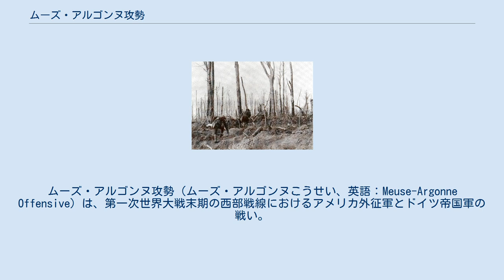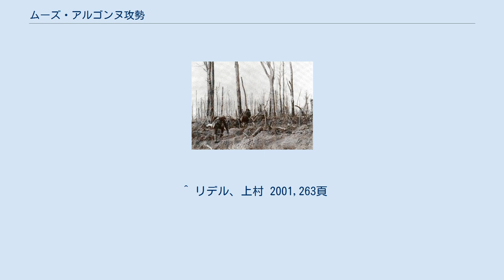ムーズ・アルゴンヌ攻勢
ムーズ・アルゴンヌ攻勢（ムーズ・アルゴンヌこうせい、英語：Meuse-Argonne Offensive）は、第一次世界大戦末期の西部戦線におけるアメリカ外征軍とドイツ帝国軍の戦い。
マース・アルゴンヌ攻勢（Maas-Argonne Offensive）、アルゴンヌの森の戦い（Battle of the Argonne Forest）とも。
米国軍事史上最大である120万人の米兵による大規模攻勢であり、8月から始まった連合軍の百日攻勢に終止符を打った。
戦いの初期においては、アメリカ軍も戦闘経験不足と指揮系統の混乱により大きな損害を被った。
 サン・ミッシェルの戦いに勝利した連合軍はメジェールからメスを結ぶ鉄道線とその中継地であるスダンの占領することを計画した。
この地域を東部と西部から挟撃し、鉄道線の北東にあるアルデンヌ山系によってこの地方に突出したドイツ軍の退路を遮断することを目的としていた。
この作戦において、ムーズ・アルゴンヌ地域から鉄道線に到達するためには30マイル以上の長距離移動を要し、かつドイツ国境に近いこの地域にドイツ帝国軍の主力が駐屯していたため、迅速な移動が求められた。
 26日午前5時30分にアメリカ外征軍（AEF）がヒンデンブルク線に向けて前進を開始した。
当初の攻撃計画では26日中に8マイル以上前進し、クリームヒルデ線を突破することになっていた。
この日のうちに第五軍団はそのほとんどが目標を達成したが、第79師団はモンフォーコンでドイツ軍の激しい抵抗に遭い、前進が停滞した。
 翌27日に第79師団がモンフォーコンの占領に成功するが、前日の停滞がドイツ軍の軍備再編成を許し、モンフォーコンの後方数マイルに抵抗線が構築された結果、連合軍の進撃は前日よりも鈍った。
29日にドイツ陸軍第5師団と第52師団の増援が出現し、食糧や弾薬が欠乏していたAEFに反撃を開始した。
これにより戦力が分散されていた連合軍が各所で押し戻され、10月3日まで戦線は膠着した。
 10月4日の時点でソムランス近郊まで迫っていたAEFは再度、北進を開始した。
しかし、十分な支援砲撃もないままドイツ軍の防衛線に対して歩兵突撃が繰り返され、多くの損害を被った。
そんな中、ハンター・リゲット率いる第一軍団の第一師団はイエール川の東岸に侵入し、橋頭堡を確立した。
7日に後方から来た第82師団がイエール川の西岸に展開され、アルゴンヌの森のドイツ軍を側面から叩く作戦が計画された。
 この結果、10月末までにAEFはアルゴンヌの森を北に抜けてエーヌ川とイエール川の分岐点付近まで進撃した。
左翼ではスムーズな進攻が成功したが、右翼ではドイツ軍の激しい抵抗に遭遇し、14日から17日の間にモンフォーコン近郊で戦闘が続いた。
 AEFがアルゴンヌの森を越えたころ、フランス第四軍は森の西方30マイルまで進軍していた。
11月1日に米第1軍団はブルゴーニュの森に潜伏するドイツ軍を西のフランス軍と包囲するべく西進した。
ブルゴーニュの森のドイツ軍が掃討されると、米軍と対峙した他の前線のドイツ軍は抵抗もなく急速に北東の鉄道線付近へ後退し、ムーズ川から鉄道線沿いのシエール川の間の地帯に強固な防御陣地を築いた。
第二軍団はこの地域より南東のメスに向けて東進を開始し、フランス第四軍はブルゴーニュの森の北、ル・シェーヌに向けて前進、これを攻略した。
 AEFはブザンシーの拠点を制圧すると11月6日までに一気に最終目標であるスダンに肉薄した。
侵攻目前にして、パーシング将軍による「アメリカ軍がスダン入城の栄誉を担うことを望む」という訓示が各軍団に発せられた。
作戦計画上、スダンはフランス軍の進軍ルートと重なっており、この訓示が正式な命令であるか単なる激励であるか不明瞭であった。
これを受けて第一軍団の第1師団及び第42師団が他師団の間を抜けて夜間も進軍を続行した結果、軍団内では混乱が生じ、友軍に対する誤射や第42師団の師団長を誤って捕縛してしまう事態も発生し、これを重く見たリゲットが第1師団と第42師団に停止命令を下した。
これにより11月11日にフランス第四軍が先にスダン市内を攻略。
同時期に起こっていたドイツ革命の影響によりドイツ代表のマティアス・エルツベルガー、グレーナーらが連合国との休戦条約に調印したため、この日のうちにすべての戦闘が終結した。